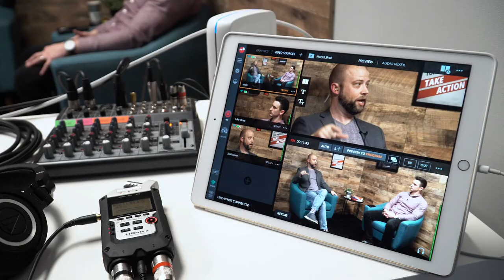275 - How Marc Minor Built a $500M Book Using Referrals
Image what life would be like if your current clients brought you all the leads you’d ever need. It’s not only possible—it’s been done! Marc Minor is the founder and CEO of Legacy Investment Services, which serves financial advisors and investors through its businesses, including Advisor Nation and Advisor Controls™. In this episode, Marc talks about the massive success he’s achieved by creating exceptional client experiences through client events. What’s super valuable about this interview is that he doesn’t simply talk about strategy—he gives our listeners specific instructions for how to plan and execute events that are repeatable and profitable.

And don’t forget to check out the show notes for more in-depth information and added details not included in the episode.

[0:01]     Preview
[2:06]     Marc’s credentials
[3:23]     Marc’s business journey
[5:48]     The 2 keys to building a book of business worth $500M
[9:20]     How Marc turns clients into raving fans
[11:47]   How to get others to pay for your marketing
[13:35]   Creating a feeling of intimacy, exclusivity, and “club membership”
[16:40]   Marc’s 3-step sales process—moving from the client event to closing the sales
[24:13]   The golden nuggets within Marc’s process, providing what clients want vs. need
[27:28]   Client event ideas
[30:13]   The value of consistency shows up in your business’ valuation
[35:48]   Marc’s routines for success
[40:40]   Action Item